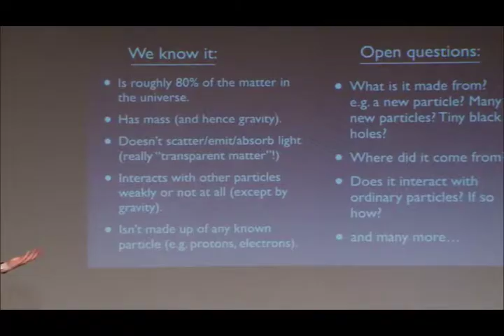Preview: Soap Box Series by MIT Museum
A taste of the MIT Museum's Soap Box Series, salon-style evening events with short talks from scientists and researchers, and thoughtful queries from audience members.